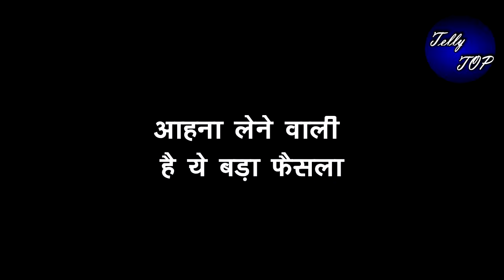BHAGYA LAKSHMI || आहना नीलम को फोन कर बता देगी अपनी गलती की पूरी सच्चाई